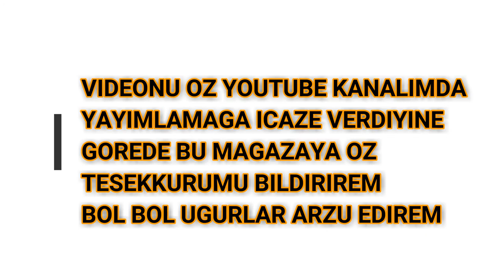ORJİNAL ƏTİRLƏRİN TOPDAN VƏ PƏRAKƏNDƏ SATIŞI YALNIZ BİZİM "ATTAR GALLERY" MAĞAZAMIZDA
ORJİNAL ƏTİRLƏRİN TOPDAN
VƏ PƏRAKƏNDƏ SATIŞI YALNIZ
 BİZİM "ATTAR GALLERY"
MAĞAZAMIZDA
VIDEONU OZ YOUTUBE KANALIMDA
YAYIMLAMAGA ICAZE VERDIYINE
GOREDE BU MAGAZAYA OZ
TESEKKURUMU BILDIRIREM
BOL BOL UGURLAR ARZU EDIREM